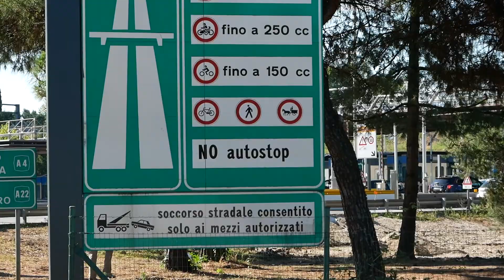nach Venedig trampen | im Stadtpark übernachten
Vom Gardasee geht es per Anhalter nach Venedig, dass stellt sich bei der Hitze und langen Wartezeiten als ziemlich anstrengend dar. Doch endlich gelangen wir gequetscht mit drei netten Mädels in einem kleinen Lancia nach Venedig. Dort angekommen laufen wir durch die Stadt und bestaunen die Vielzahl an Kanälen und Wasserwegen.
Die Nacht verbringen wir in Mestre (einer Stadt vor Venedig) in einem Stadtpark. Hier zu übernachten fühlt sich ein bisschen an wie Obdachlos. Ein seht anstrengender aber dennoch cooler Tag.

* Kamera 1
* Kamera 2
* Objektiv 1
* Objektiv 2